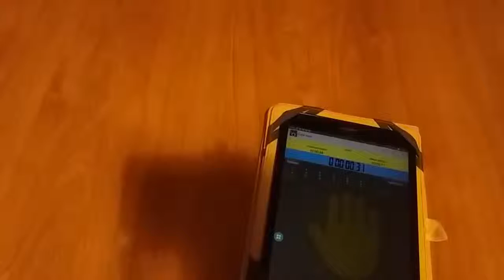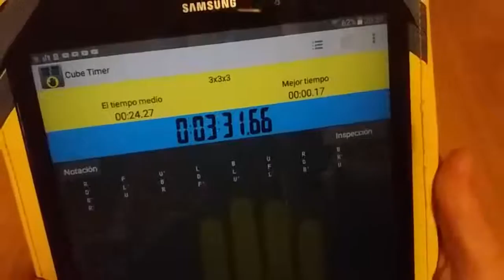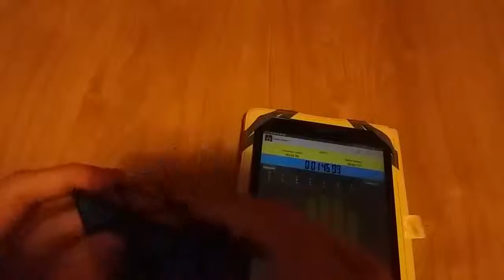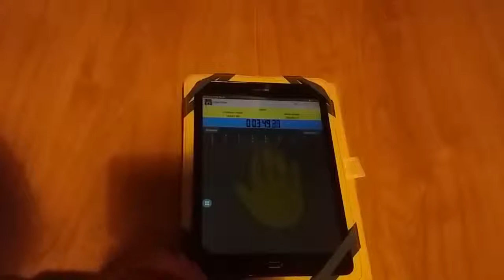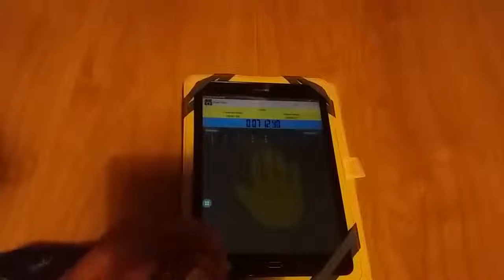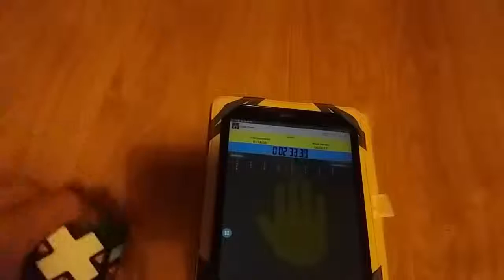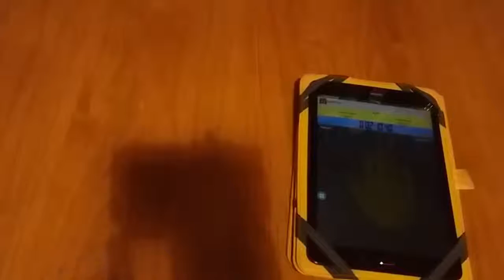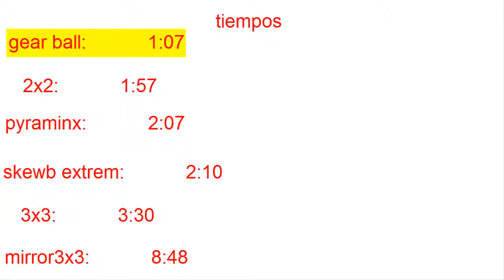rubik challence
parece facil pero te puedes quedar epileptico haciendo esto
coña XD

gear ball

skewb extrem